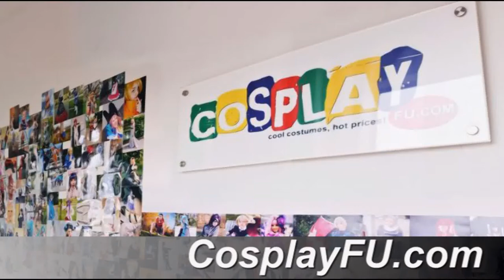Officer Judy Hopps Costume from Zootopia (Movie) Cosplay